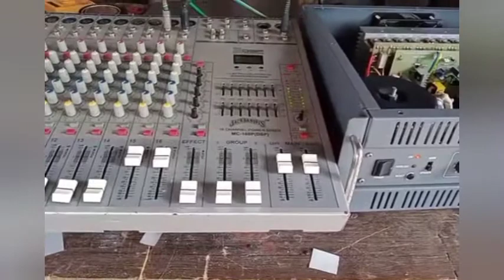Amplifier 500 watts ON Test